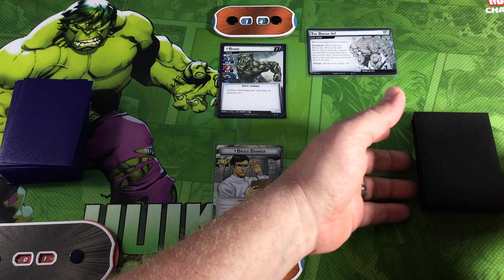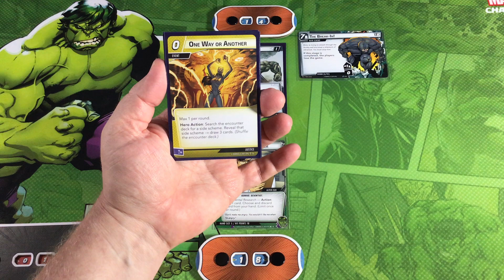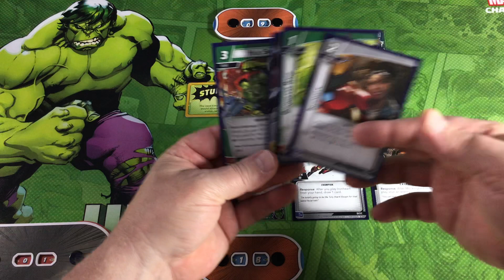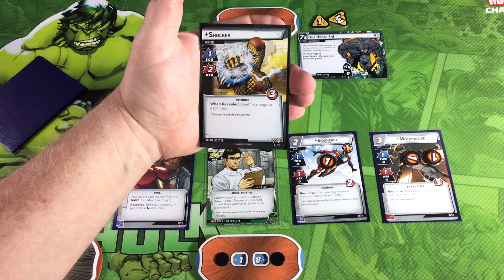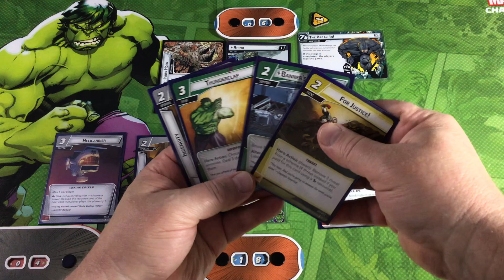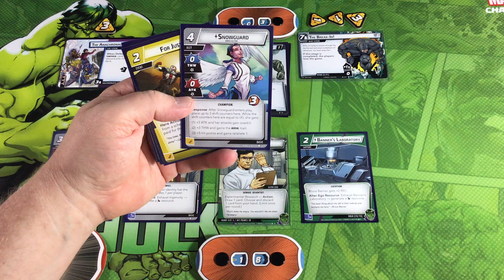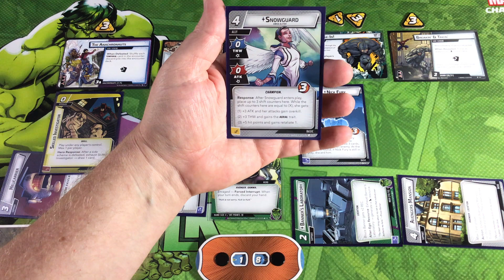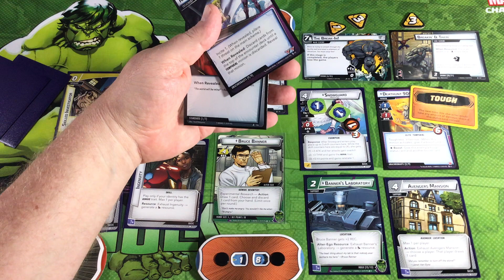Marvel Champions. Hulk vs. Rhino & the Anachronauts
Practice for Solo Champions League: Season 11, Round 3

Parameters of the round:

Rhino + Anachronauts
Standard or Standard II
Hero: Hulk, Ms. Marvel, She-Hulk, or War Machine
Aspect: Justice